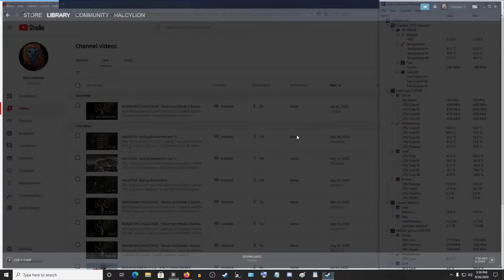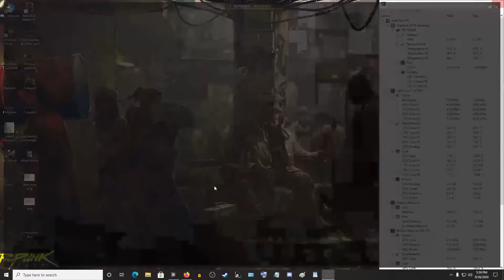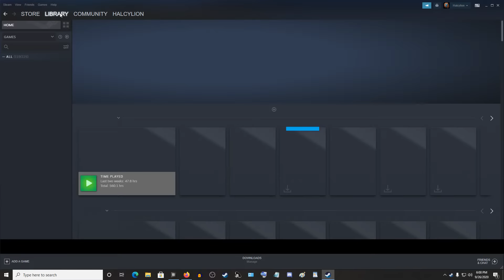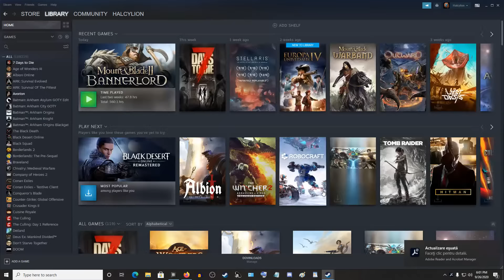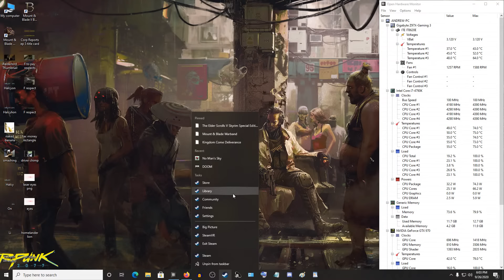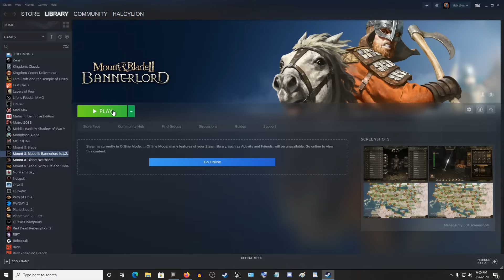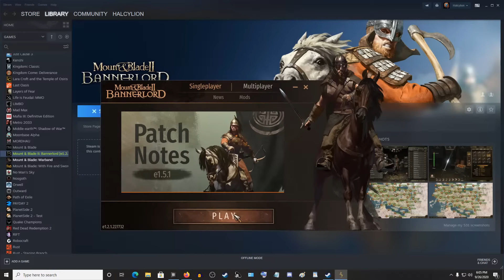Conquering ALL of Calradia in 7 hours - Mount and Blade II Bannerlord 100% Speedrun | version 1.2.1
NOTICE: This video is not necessarily meant to be watched, it's meant as proof that I've done this challenge in the time specified in the title. The worst part is the intro, which got cut off because I hurried to get started with this run as fast as possible... and I was considering to EDIT the intro and several other errors that popped up throughout this stream, but if I have a single cut in this challenge, it de-legitimizes the speedrun. But if it's Streamed,  it cannot be edited, and what you see is what you get: 7 hours, 6 minutes and 38 seconds of raw uncut footage, with the actual run taking 6:48:37, from the moment the character was created to the final castle I have bought. The rest is the introduction at the start and the gloating at the end.
When I say "this video is not meant to be watched" I mean that it's waaaay worse than the rest of the stuff I have on the channel. The presentation of this one is sub-par, and I intend to compress all of these 7 hours into a 10-15 minute watchable video where I talk about the tactics I've used to conquer the world in less than a day. (3 in-game years)
I'm also not 100% sure about this being a 100% run. IN MY OPINION, owning 100% of the settlements, castles and towns in the game is what constitutes a 100% run, but definitions can vary from person to person. A true completionist run can involve many things: finishing every single quest in the game (the main quest was not functional during the version of the game I was playing on), unlocking every single weapon design, recruiting (or executing) every single lord in the game - but all of that was irrelevant to me. The ultimate goal of Bannerlord is global conquest, and that's what I focused on.
As for the intro; the first few words of this livestream were meant to be: "Hello there, I am Halcylion, and this is a very special video. Mostly because it's not really a video, it's a livestream...", but because I said that phrase immediately as the stream started, I wasn't LIVE yet, so it wasn't recorded by youtube. In hindsight, I should've waited about 30 seconds, verified that the stream is live and then made my intro, but as I already specified, it was already my 3rd attempt starting it, and I was running late, but. I rushed it. Oh well, the presentation of this challenge may suck, but the run itself was good, and EXTREMELY Lucky. Every single instance that was a dice roll was passed in the first try, and because this kind of luck won't shine on me again, I'm not redoing this challenge just to have a better presentation. That comes in the upcoming EDITED video I mentioned.

And as I say throughout this video, I was originally planning to do this stream PUBLIC, but I decided against it, and I want to explain why. On youtube, there's some... Unknown Variables that can put an unceremonious end to the stream. And because I could only do this challenge ONCE, I could not afford to risk my livestream to be taken down, so I had to do this solo. But if I did it with a live audience, I couldn't have interacted with chat anyway, since 100% of my attention had to be dedicated to whatever I was doing in-game. Even trying to talk about the things I was doing at various points was a struggle for me, because I couldn't fully focus on DOING the things I was supposed to. And that kinda made me look like a retard who can't speak basic english. Anyway, that's all I had to say about the video. I feel like I should've skipped that cringe-inducing intro I did at the start of the stream and just write everything here, but what's done is done.
Finally, I don't usually like using exploits, but when you're trying to beat the game as fast as possible, you gotta take a shortcut every once in a while. The biggest exploit I've used involved dumping trade goods into the stash of an owned town, and I put my own spin on it, by combining this exploit with my "siege trading" tactic, described in the Expert Trade Guide.
But because I tend to avoid exploits, I wasn't the one who discovered this one. I promised to credit the original video that showcased the glitch, so here it is ; Maybe it's not the original, but it's the one that gave me the inspiration to use this glitch in my run.
But yeah, the only thing that makes this "Speedrun" worth a shit are the strategies used to bring it to fruition, and the fact that it is (or seems to be) the first. At the time of making this stream, (26/9/2020) I searched for Bannerlord Speedrun on youtube, but the only results I got were not 100% runs, so it would seem I am first. This was also my first speedrun ever, and most likely it is my last. As I say in my intro, this is not a skill-based speedrun, like Doom Eternal, or other fast-paced games. But this description is getting too long, and I feel like I've explained everything I was supposed to.